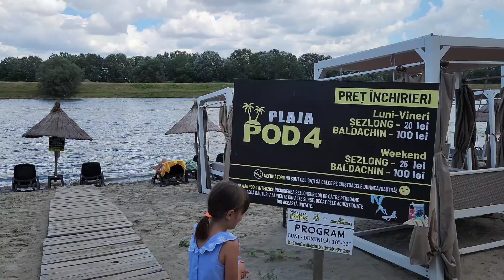Plaja la Dunăre, bratul Borcea, plaja Pod 4 Calarasi